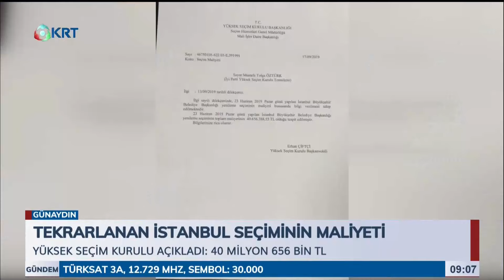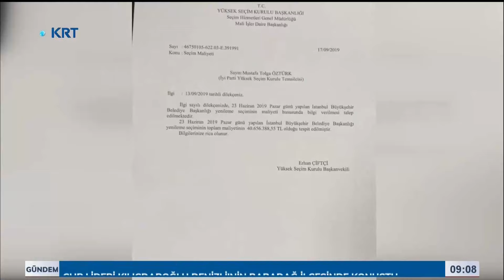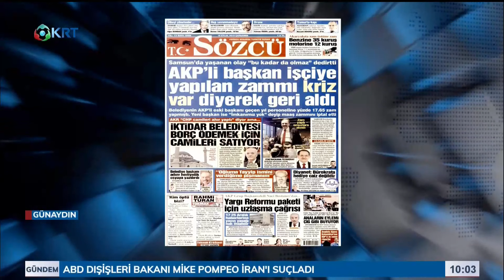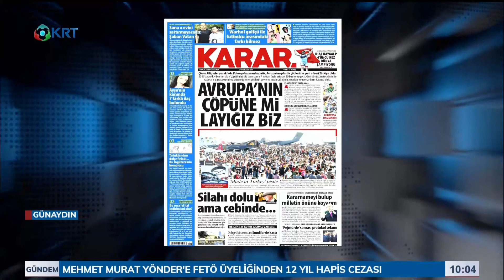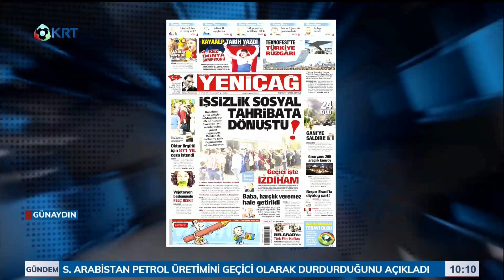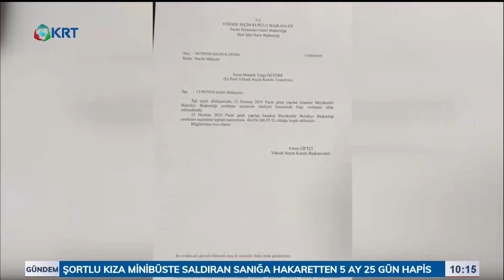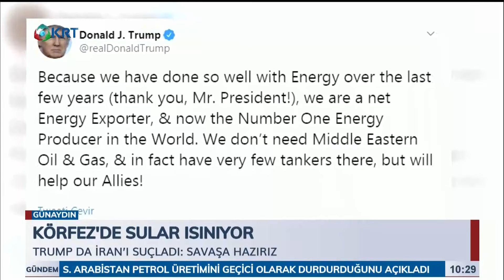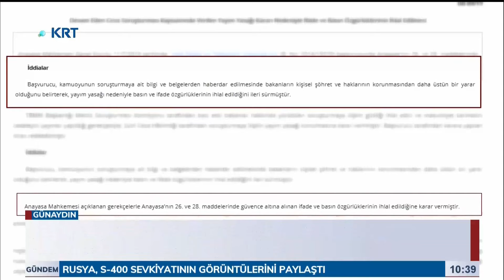Günaydın | Ebru Birçak | 18 Eylül 2019